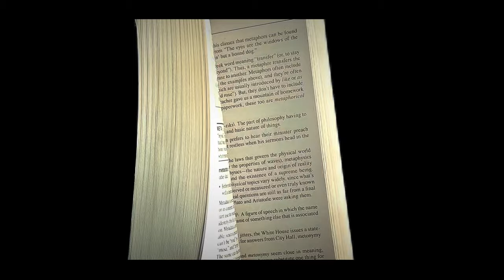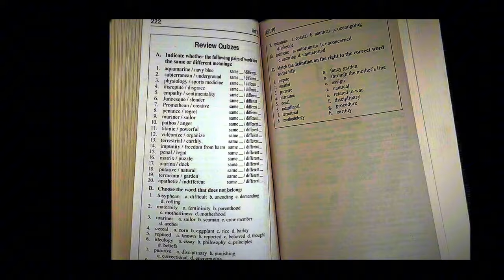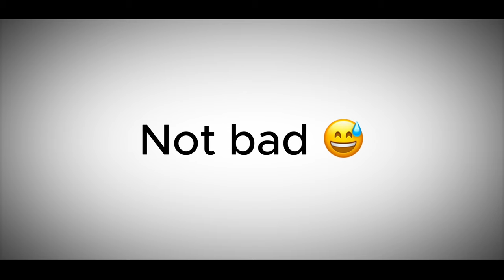Review Quiz - WOTW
Appreciate you for tuning in:)
If I even made you chuckle toss a like!

Chapters
0:00 intro
0:24 dice roll & page selected
1:00 me complaining about a pop quiz
1:49 grading myself
2:20 highlight of the quiz